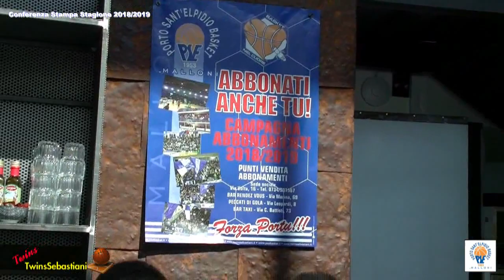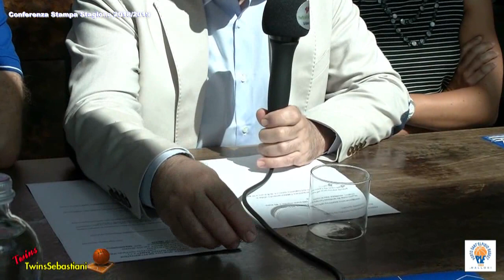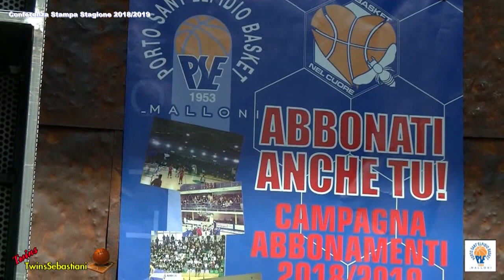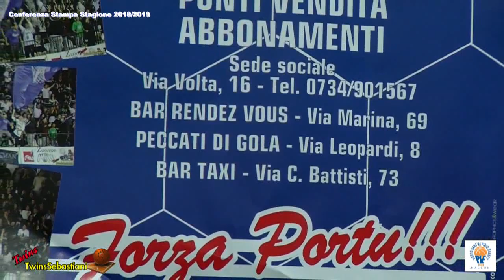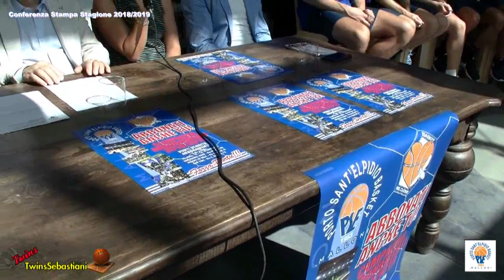CONFERENZA STAMPA MALLONI BASKET PSE 08/09/2018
MALLONI PSE BASKET AL VIA LA CAMPAGNA ABBONAMENTI 2018/2019

Aperta ufficialmente la campagna abbonamenti della Malloni Basket P.S.Elpidio. Obiettivo riempire il palas già dalla seconda di campionato…..